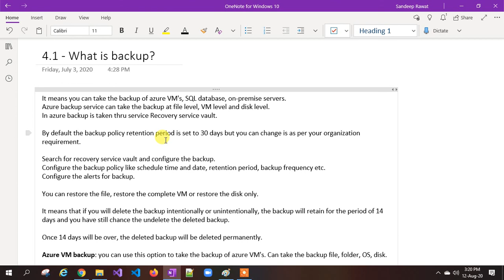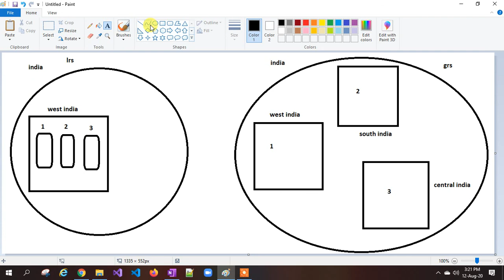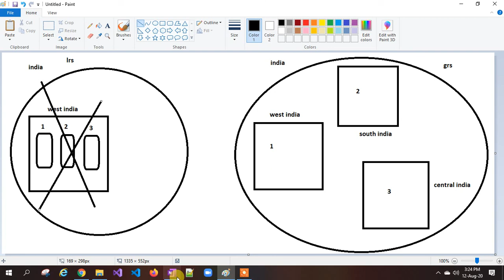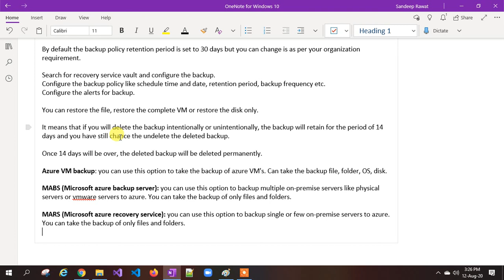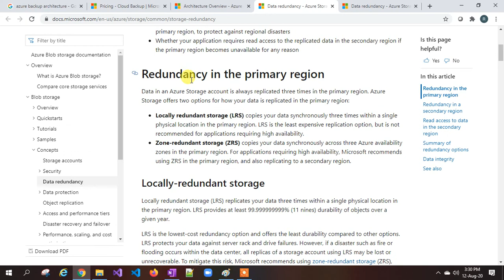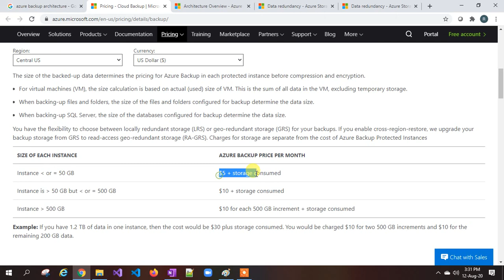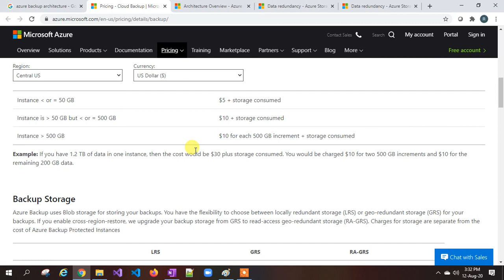Lec-66 Azure in Hindi 103 & 104 - Azure Backup - Overview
This video series about the latest azure videos containing course az 103 and az 104.